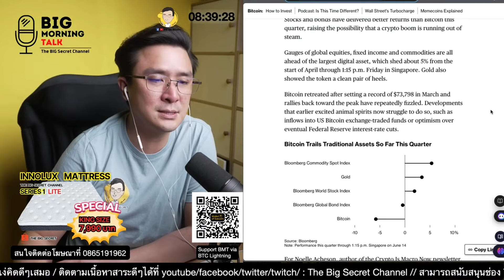พันธบัตรผลตอบแทนแซงหน้า Bitcoin